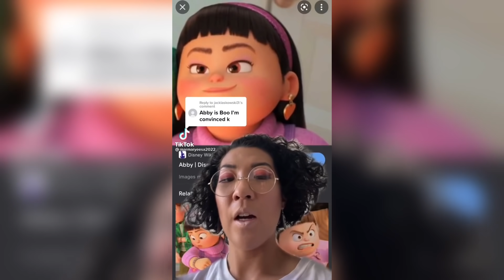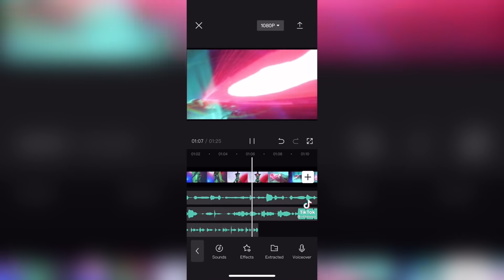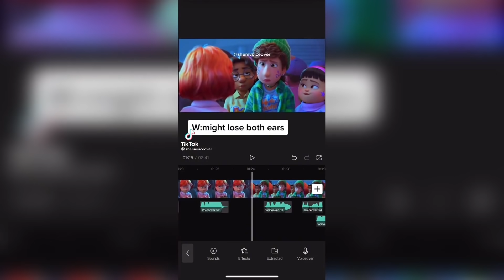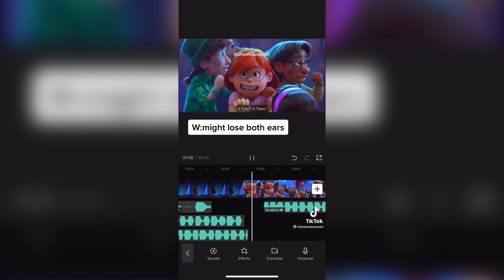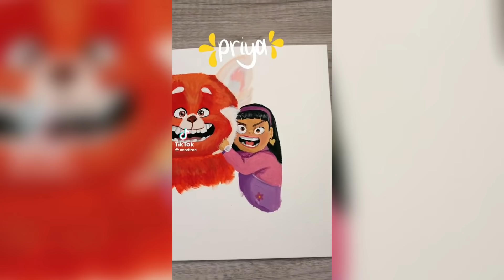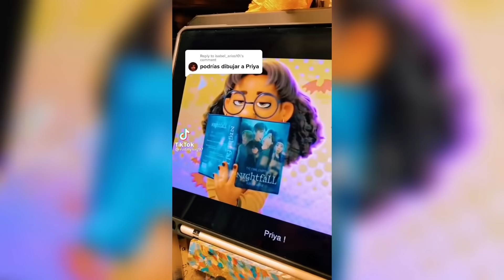Turning Red and Encanto - TikTok Compilation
Disney and Pixar's Turning Red and Encanto tik tok compilation for today!

It’s gonna be Mei!